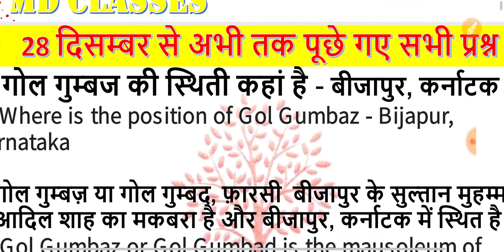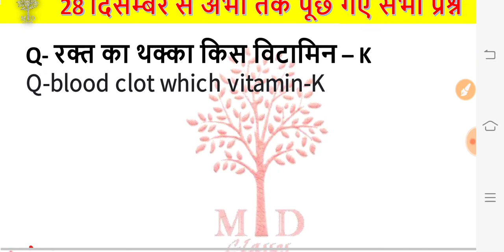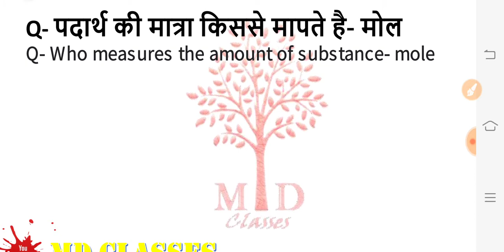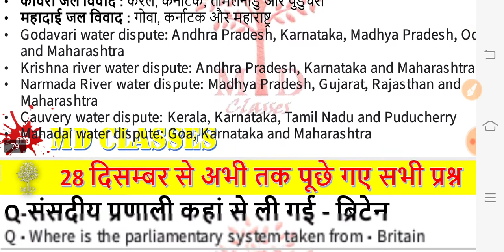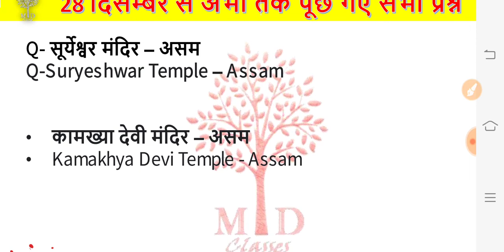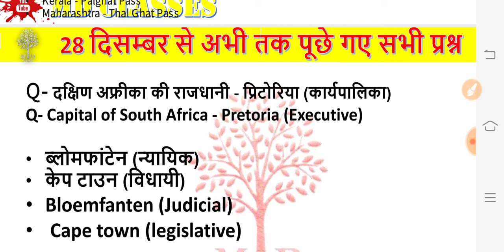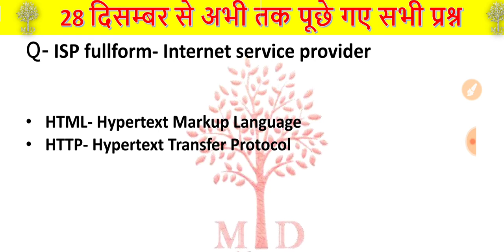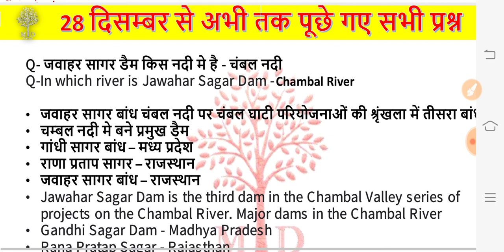RRB NTPC All Shift Question With PDF 2021 | Railway NTPC Top Question | Railway Group D 2021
RRB NTPC Top Question In Hindi | Railway Group D Top 100 Question 2021 ||